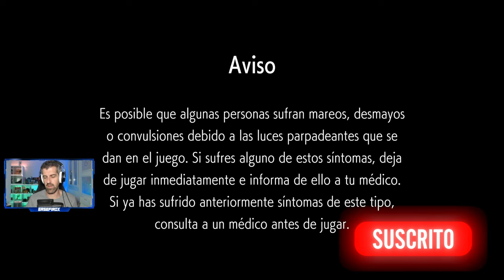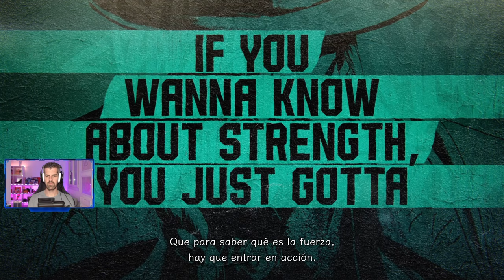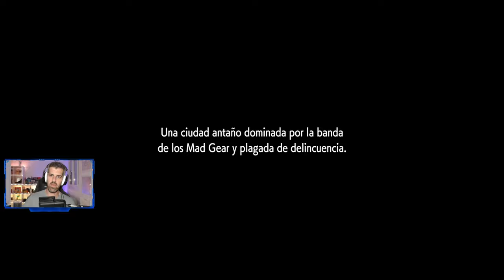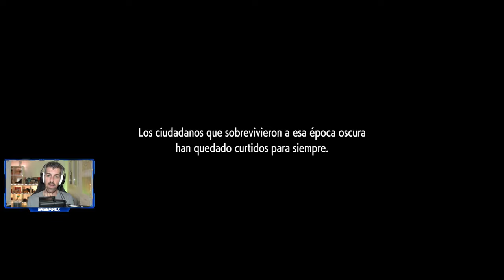STREET FIGHTER 6 DEMO - #1 - Tutorial, primeros pasos e impresiones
Street Fighter 6 Demo